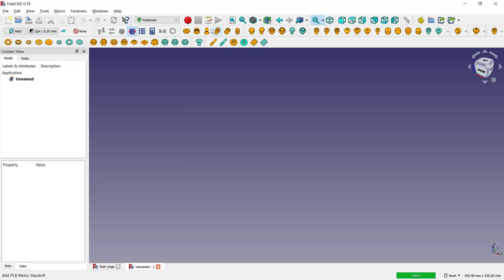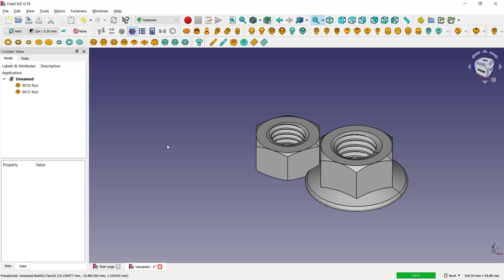FreeCAD How To Make Nut Tutorial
Learn freecad basic tutorial for beginner how to make nut with fasteners plugin